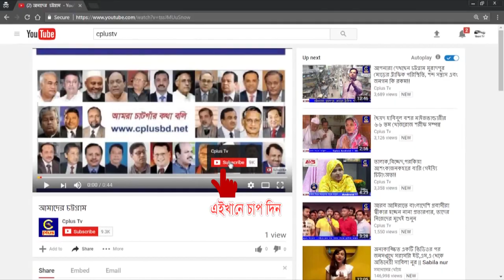চট্টগ্রামের রাউজান উপজেলার পবিত্র জশনে জুলুছে ঈদ-এ- মিলাদুন্নবী(সাঃ) উদযাপন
চট্টগ্রামের রাউজান উপজেলার নোয়াজিষপুর ইউনিয়ন নদিমপুর গ্রামের জমিদার সোনামিয়া চৌধুরী বাড়ির যৌথ উদ্যোগে পবিত্র জশনে জুলুছে ঈদ-এ- মিলাদুন্নবী(সাঃ) উদযাপন উপলক্ষে আজিমুশশান মিলাদ মাহফিল অনুষ্ঠিত হয়েছে।

আজ (৩-ডিসেম্বর)  রবিবার রাতে জমিদার সোনা মিয়া চৌধুরী বাড়ী মাঠ প্রাঙ্গনে জামেয়া আহমদীয়া সুন্নিয়া আলেয়া মাদরাসার শিক্ষার্থীর শায়ের মোহাম্মদ ইয়াকুব আলীর সঞ্চালনায় অনুষ্ঠিত মিলাদ মাহফিলে মুফতি নদিমপুরী সাহেবের সুযোগ্য শাহাজাদা হযরত  মাওলানা মাহবুবুল করিম ( মাঃজিঃআঃ) সভাপতিত্বে মাহফিলে প্রধান আলোচক ছিলেন, চট্টগ্রামস্থ বাহার সিগন্যাল দরবারে আলামীন বারিয়ার বড় সাহেবজাদা হযরতুল আল্লামা সৈয়্যদ মোকাররম বারী।

প্রধান বক্তা ছিলেন, হযরত মাওলানা শায়ের মুক্তার আহম্মদ রজভী (মাঃজিঃআঃ)।
বিশেষ বক্তা হিসেবে ছিলেন, ফতেহপুর জে.বি নুরিয়া মাদরাসার আরবি প্রভাষক হযরত মাওলানা আনোয়ার উদ্দিন সাহেব (মাঃজিঃআ),ইয়াছিন নগর বায়তুর রহমান জামে মসজিদের খতিব, হযরত মাওলানা তরিকুল ইসলাম আল কাদেরীর  (মাঃজিঃআঃ) ছাহেব।

মহানবী হযরত মুহাম্মদ (সাঃ) আমাদের মুক্তির দিশারী।  তিনি মানবকুলে জন্ম নিয়ে আমাদেরকে আধার থেকে আলোর পথ দেখিয়েছে। সর্বকালের সর্বশ্রেষ্ঠ মহামানব তিনি। তাই আমাদের উচিত তারই দেখানো পথে আমার পথচলা উচিত। কুরআন আমাদের সংবিধান। যা মুহাম্মদ (সাঃ) এর উপর নাজিল হয়েছে।

মাহফিলে আরো উপস্থিত ছিলেন, মো. আলাউদ্দিন চৌধুরী, মন্নান, বাবুল, বাবু, জিল্লুর  রহমান প্রমূখ।।